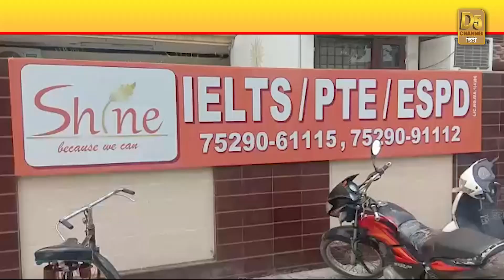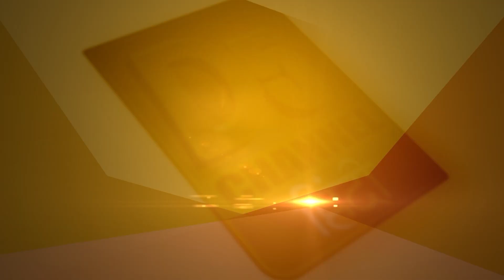नाजायज तरीके से चलाया जा रहा था आईलेट सेंटर मालिक के खिलाफ मामला दर्ज